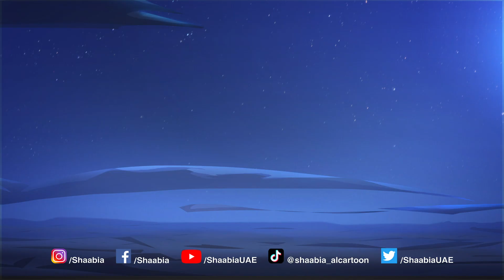قلب الأسد في قلب العاصفة - شعبية الكرتون الحلقة الرابعة الموسم 17 - برومو الحلقة 4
شامبيه سيعسكر بشواب الشعبية بين الجبال بوقت هطول الأمطار، في وادي يمر به سيل المياه الجارفة، ماذا سيحدث لهم؟

تستطيعون معرفة ذلك من خلال مشاهدة حلقة (قلب الأسد في قلب العاصفة) التي ستعرض على تطبيق (أوان) اليوم ..

ومشاهدتها غدا عبر شاشة تلفزيون سما دبي الساعة 6:50 مساء بتوقيت دبي.

شعبية الكرتون 16 - الحلقة 0 ( 0000 ) | رمضان 2022

ــــــــــــــــــــــــــــــــــــــــــــــــــــــــــــــــــ